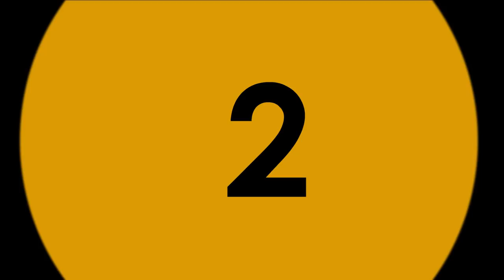APRENDE A SACAR DE META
¡Familia FELIZ AÑO NUEVO! Comenzamos el año con un tutoría que me habían pedido muchísimo. Aprende a sacar de meta y contribuir más al juego de tu equipo!

¡Cuéntame si te gustaría ver más tutoriales!